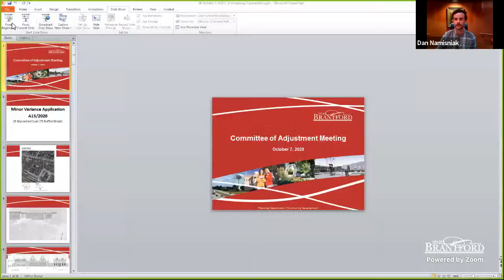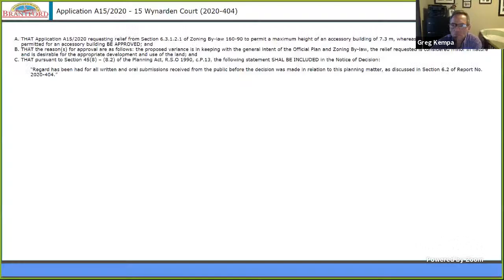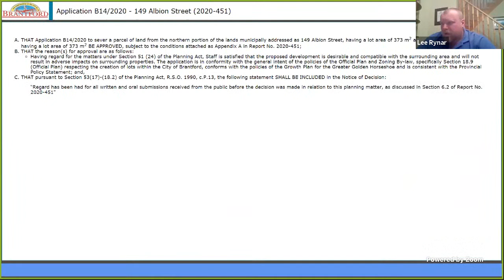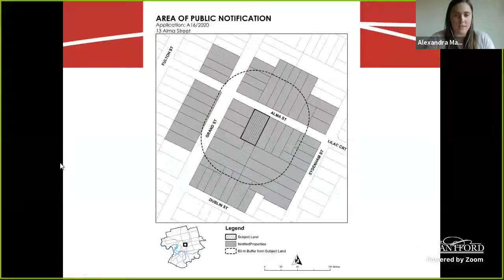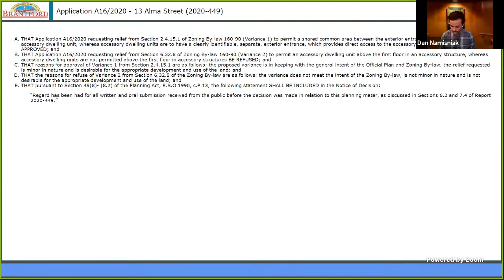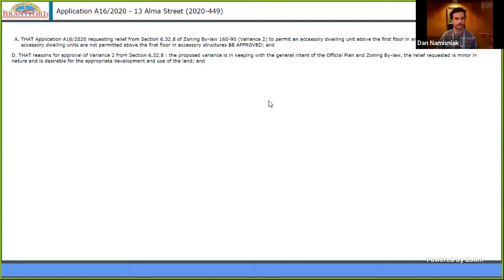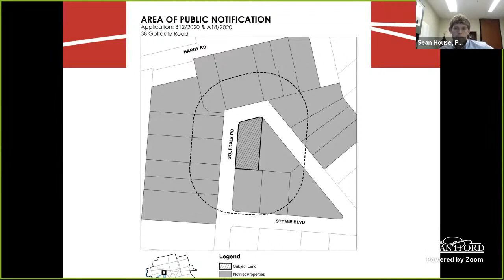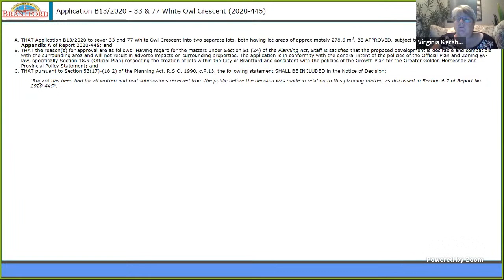Committee of Adjustment